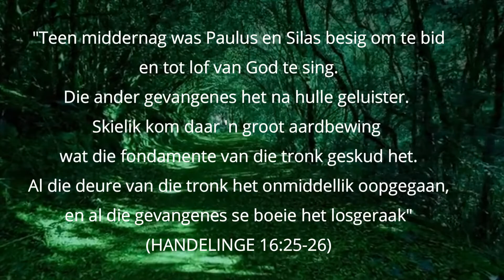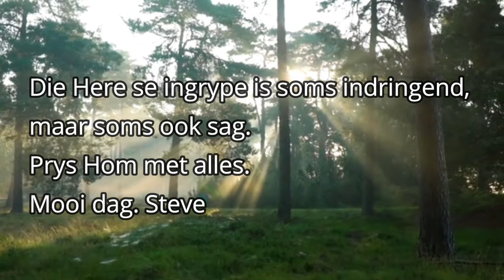Dagstukkie vir 25 Mei 2022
Dag 3 - Ontvang om te gee: Sy Gees, ons loof Hom.

"Teen middernag was Paulus en Silas besig om te bid en tot lof van God te sing. Die ander gevangenes het na hulle geluister. Skielik kom daar 'n groot aardbewing wat die fondamente van die tronk geskud het. Al die deure van die tronk het onmiddellik oopgegaan, en al die gevangenes se boeie het losgeraak"
(HANDELINGE 16:25-26)

Paulus en Silas sit in 'n tronk. Hulle staar hulle nie in boeie vas nie, maar loof God.

1. Wat val jou verder in die teks op?
2. Hoe praat die teks met jou?
3. Is daar iets wat jy teenoor die Here wil bely?

Gebed: Here, dankie dat ons in alle omstandighede U Naam kan prys.
Amen.
Die Here se ingrype is soms indringend, maar soms ook sag.
Prys Hom met alles.
Mooi dag. Steve

Musiek Krediet
Music from Tunetank.com